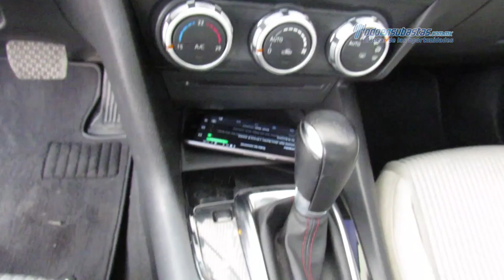Mazda - 3 - E1189191